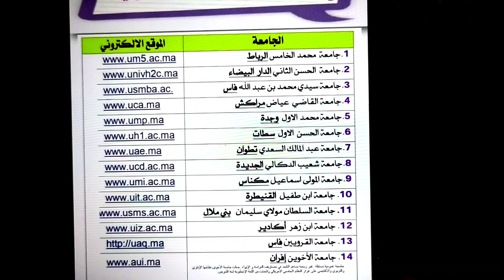وثائق تسجيل الطلبة الجدد للموسم الجامعي 2022-2023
جميع الوثائق تسجيل الطلبة الجدد للموسم الجامعي الجديد